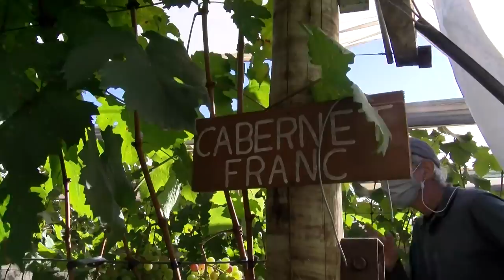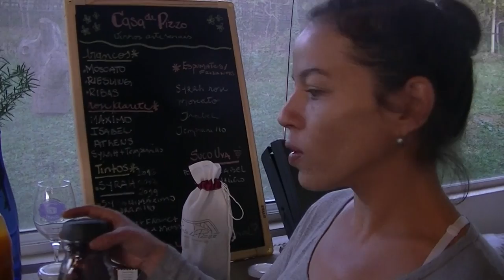Vinhos Artesanais da Casa de Pizzo a 75 km de São Paulo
Visitei o Antonio Pizzolante e conheci as maravilhas que ele produz na sua propriedade. Café, Geleia, Chás, Mel...E os vinhos...
Variedades viníferas.
Syrah, Cabernet Franc, Tempranillo, Grenache...
A dupla poda, que permite que as uvas sejam colhidas no inverno, criou essa grande possibilidade para a região sudeste do Brasil.
O clima seco, com muito sol durante o dia e temperatura fria durante a noite, e sem geada, ajudaram regiões que antes se dedicavam apenas a vinhos com uvas americanas, a darem um salto de qualidade e já começam a mudar o mapa do vinho do Brasil.
A Casa de Pizzo, está entre as menores vinícolas do Brasil, registrada no ministério da agricultura e seguindo todas as exigencias dos orgãos oficiais. No Vídeo, o produtor Antonio Pizzolante, explica como foi a sua trajetória.